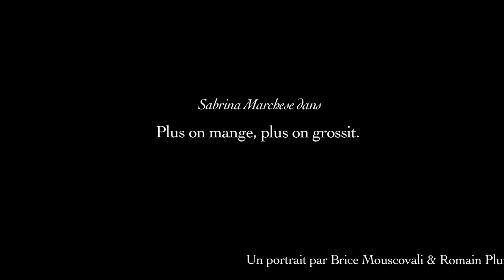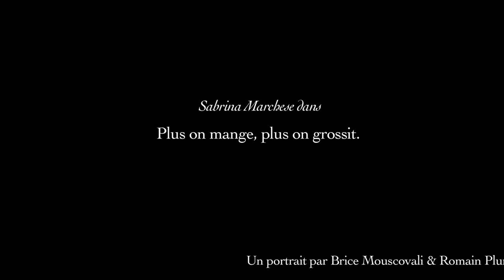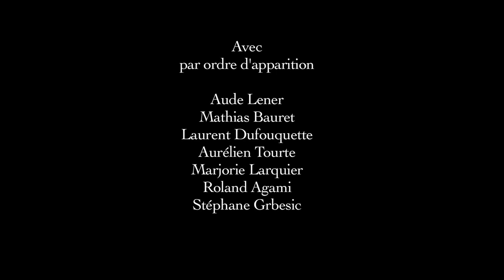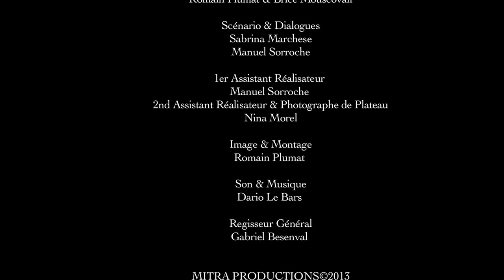Plus on mange, plus on grossit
Court-métrage avec Sabrina Marchese.